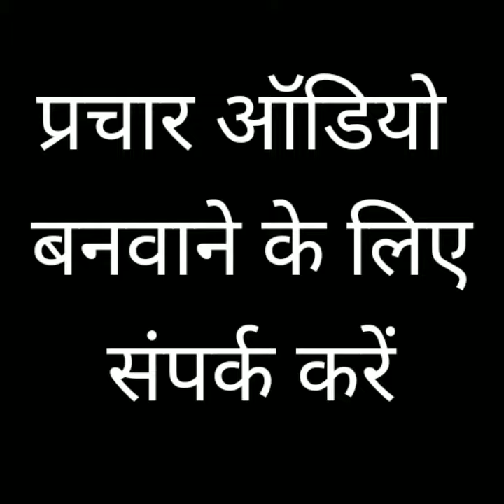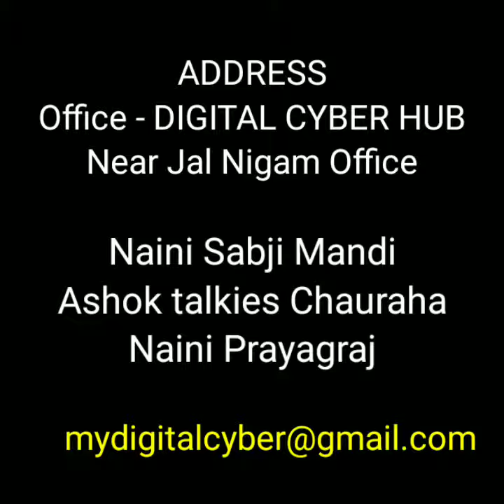Audio Recording for Advertisement | Allahabad Dashahara Mela Audio |Sunilg359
Audio Recording for Advertisement  | Allahabad Dashahara Mela Audio |Sunilg359 ‎@Technical Kalakar